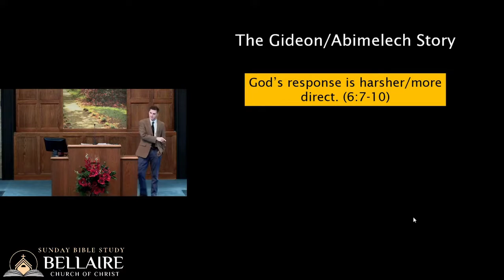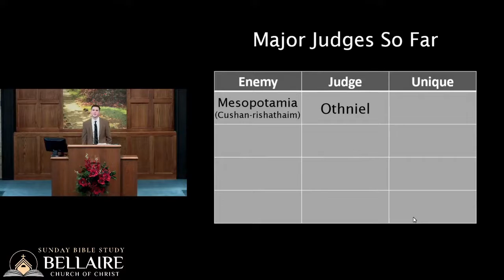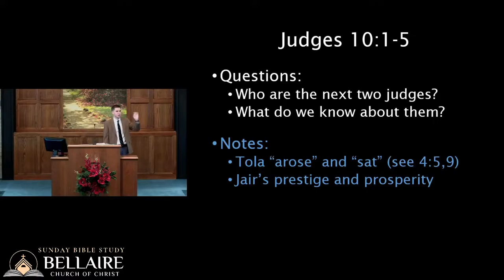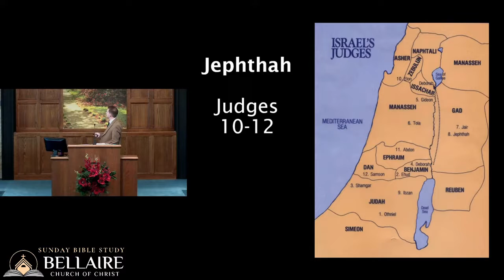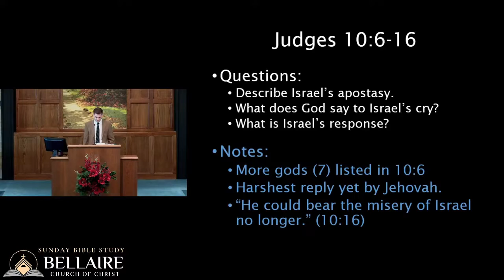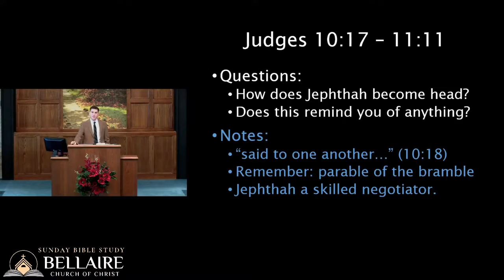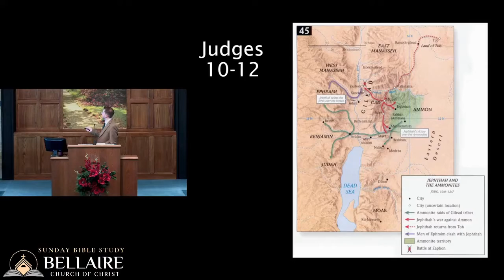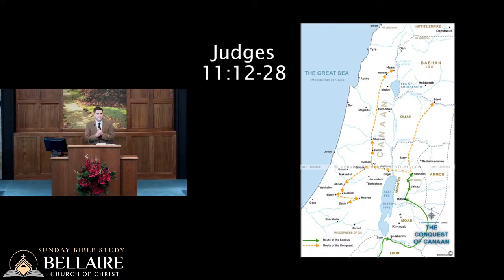Judges 10:6-12:15 Part 1 - The Book of Judges - Class 6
Class 6 of a study through the book of Judges. Class presented December 2020 - January 2021.